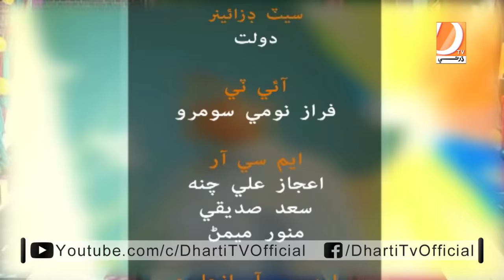Laughter House - Host Sohrab Somro - Guest - Mumtaz Molai - Sunina Ali - Eid Ul Uzha Day 01